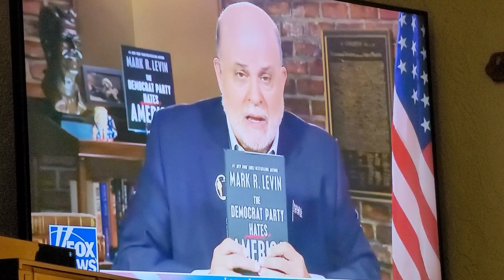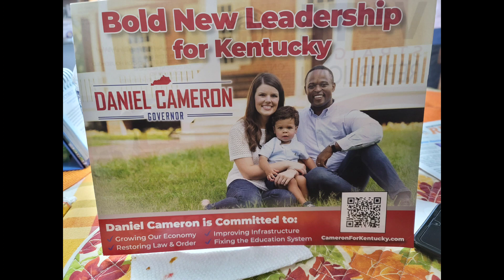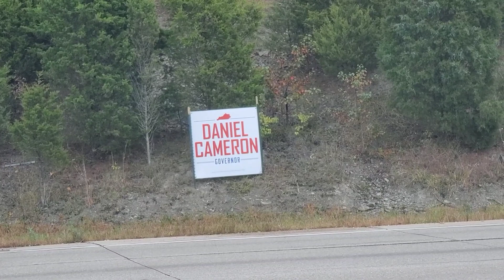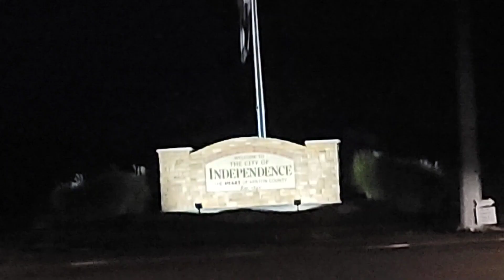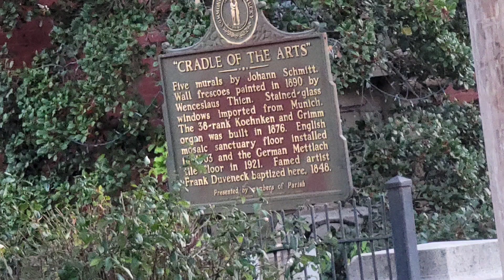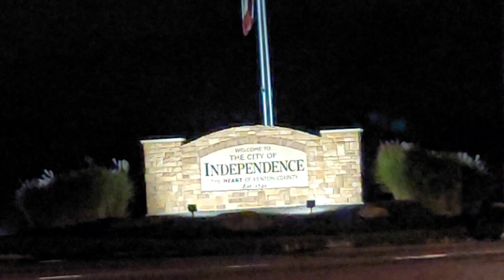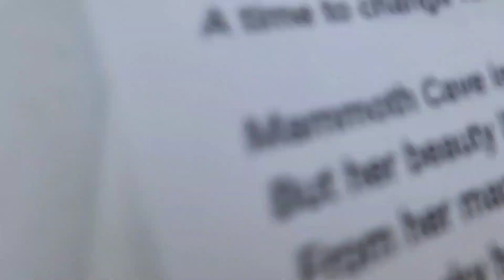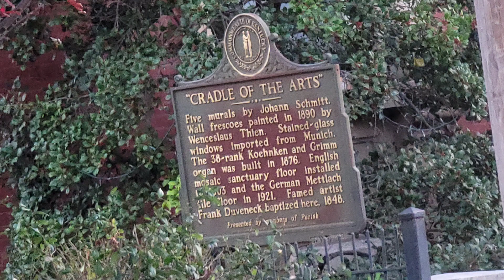Travels Dr. John Stephenson ♥️ I agree with Mark Livine about the dangerous position of Joe Biden.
New House Speaker Mike Johnson, an Evangelical Christian, Holds Ties to Israel's Far Right. Louisiana Rep. Mike Johnson described his 2020 visit to Jerusalem's Temple Mount as 'the fulfillment of a biblical prophecy'; his election is the most significant victory to date for evangelicals in D.C.3 hours ago.

WASHINGTON, Oct 25 (Reuters) - U.S. Representative Mike Johnson has been elected by his fellow Republicans to serve as speaker of the House of Representatives, after three weeks of turmoil and three failed candidates.

Here are five facts about the third-term conservative lawmaker who is now the top Republican in Congress:

BIOGRAPHY
Johnson, 51, was born in Shreveport, Louisiana's third largest city, the oldest of four siblings and the son of a firefighter who was badly burned and disabled in the line of duty.

Prior to Congress, Johnson was a lawyer who mainly worked on religious freedom issues, successfully defending Louisiana's same sex marriage ban in 2004.

"I am a Christian, a husband, a father, a life-long conservative, constitutional law attorney and a small business owner in that order," he told the Louisiana Baptist Message newspaper in 2016.

He was elected to the Louisiana statehouse in 2015 and ran for Congress successfully in 2016. He now represents Louisiana's fourth congressional districts, which occupies the northwestern corner of the state and includes his hometown of Shreveport.

SOCIAL CONSERVATIVE
Johnson is a conservative who is perhaps best known for his defense of former President Donald Trump's attempts to overturn the results of the 2020 election.

As a former constitutional lawyer, he signed an amicus brief in a case that attempted to throw out Pennsylvania's election results, and called for Trump to "keep fighting."

He opposes same sex marriage and introduced a bill in 2022 that would have banned schools from promoting or discussing gender identity.

He opposes abortion rights, calling the decision to overturn federal protections for abortions a "great, joyous occasion."

OPPOSES UKRAINE AID
Johnson is opposed to sending Ukraine aid to defend itself against Russia, receiving an F from Republicans for Ukraine, an advocacy group that compiles a report card for lawmakers on their support.

LEADERSHIP EXPERIENCE
Johnson served as chair of the conservative Republican Study Committee and was elected vice-chair of the conference, but otherwise has no leadership experience - a potential hindrance as he enters into negotiations with the Democratic-controlled Senate and the White House.

He also has shown limited fundraising ability so far, typically a key part of the speaker's role.

RELATIONSHIP WITH TRUMP
Johnson is an avowed supporter of Trump, as evidenced by his support for Trump's attempts to overturn the 2020 election. Trump supported Johnson's election as nominee.